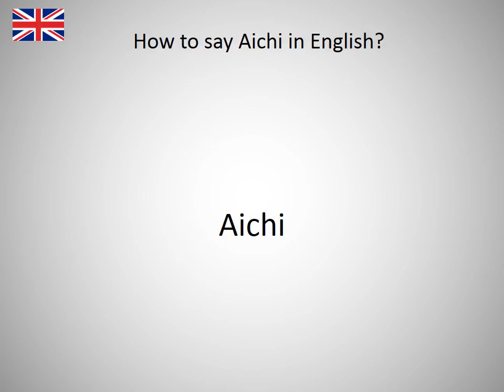How to say Aichi in English?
How to say Aichi in English? Learn the pronounciation Aichi! How to Pronounce Aichi. Expand your vocabulary, learn English words. Practice English online. Use this free pronunciation guide to practice words at a time. Learn English for free. Thank you for viewing, please like or subscribe! hoe om te sê, si të thuash, እንዴት እንደሚናገር, wie sagt man, comment dire, come dire, como dizer, как сказать, nasıl denir, cómo decir, 怎么说, πώς να το πω, hoe zeg je.